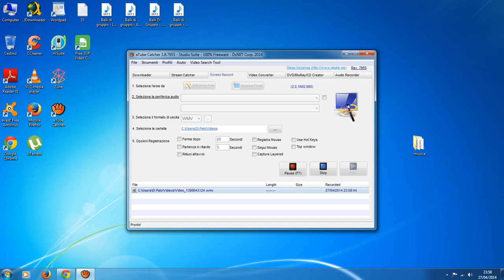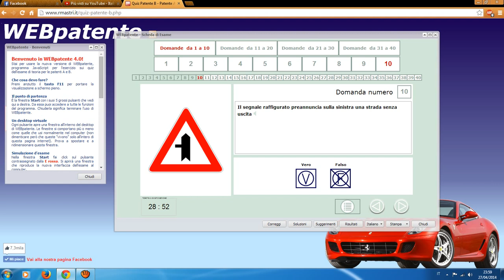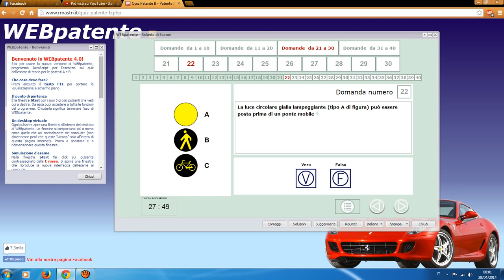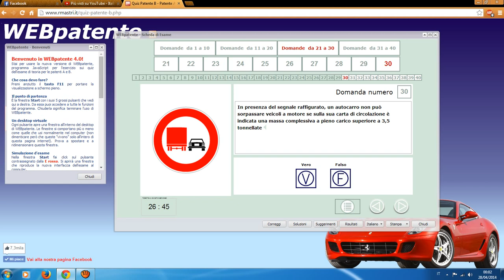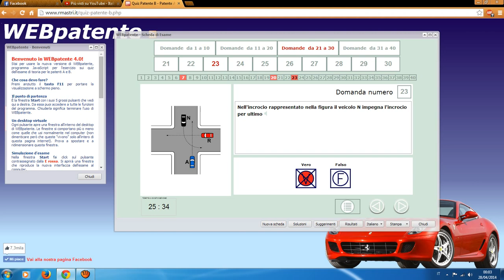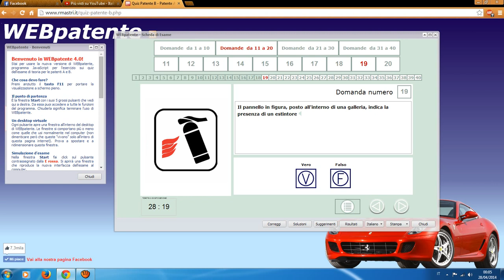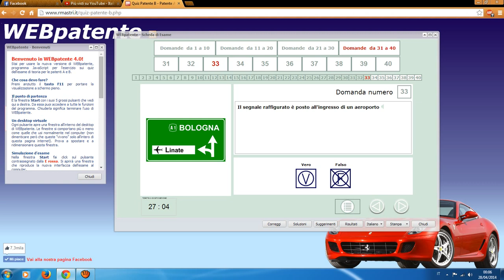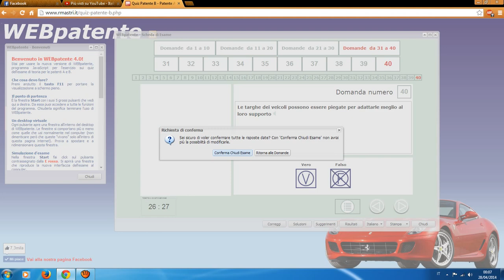caxxeggio su web patente